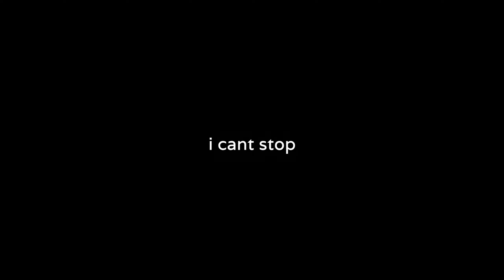The Life of a TITAN main 2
Drop a LIKE (and sub) if you enjoyed! :)

Songs:
• Dead Space - Twinkle Twinkle Little Star
• Infected Mushroom - Spitfire [Monstercat Release]
• Kingdom Hearts 2 - Dearly Beloved
• Persona 5 OST - Life Will Change